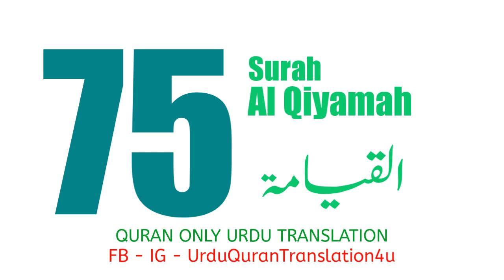075 Surah Al Qiyamah Only Urdu Translation Quran